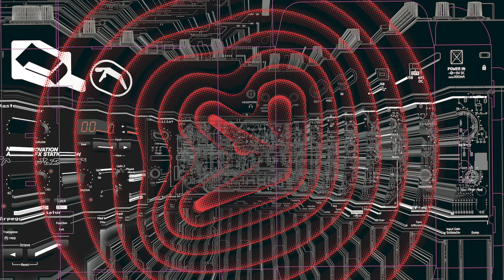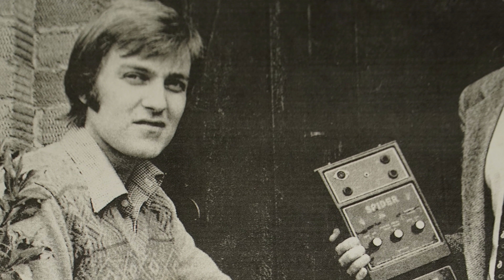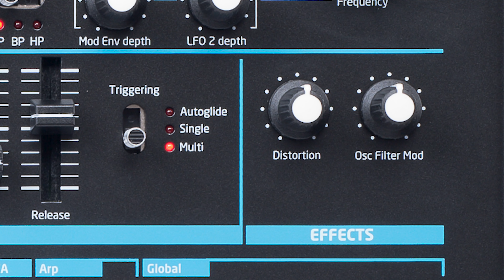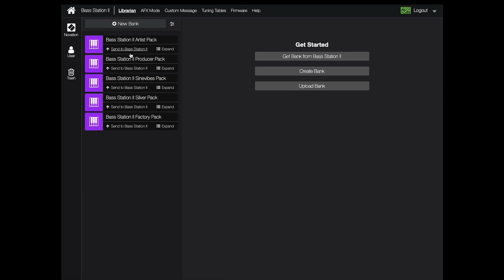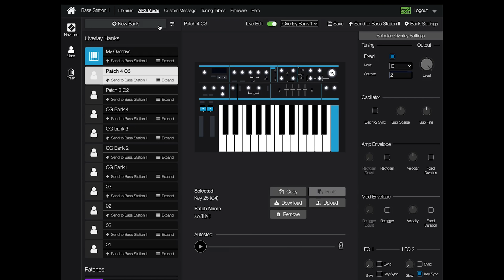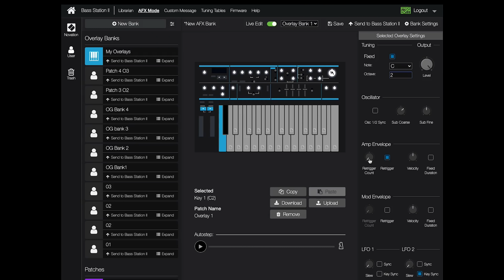AFX Station // -CALC- Walk-through // Novation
-CALC- introduces you to AFX Station: our modern classic monosynth, remixed by Aphex Twin.

Designed in collaboration with electronic music legend Richard D James aka Aphex Twin, AFX Station is a limited edition release of Bass Station II. A sound designer’s dream, AFX Station has the same powerful feature set as Bass Station II, with the addition of AFX Mode pre-installed, which revolutionises the way the monosynth can be played and programmed.